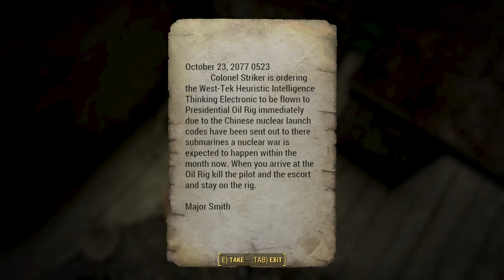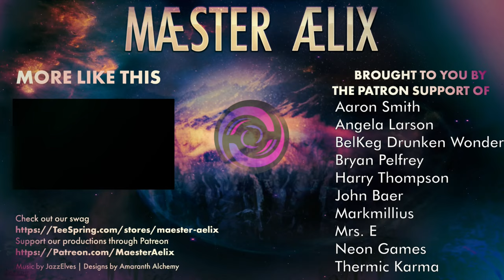Fallout 4: Enclave Invasion #04 "Strange Earth Beings"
Hello Hello and welcome to Maester Aelix playing Bethesda's Fallout 4, heavily modded to have many Enclave, and other quality of life mods installed.  All with the goal to have America realize its rightful leaders are BACK!.

Watch as Aelix does his best to follow orders from on high.  Find out where the Enclave signals are coming from, and prepare for The Reclamation.

More Immersive Quest Start - Solar Cannon
More Immersive Quest Start - Captain Cosmos
Unofficial Fallout 4 Patch
Spring Cleaning
Armor and Weapon Keywords Community Resource
Pip-Pad Visible Arm
HUD Framework
Workshop Framework
Immersive Backpacks for Power Armors
SimSettlements
IDEK's Logistics Station
Scrapper Corpse Highlighting
Makeshift Battery Generator
Better Manufacturing
Manufacturing Extended
Restraint - Simple City Plans
Tumbajumba's Power Armor for Strong
Loot Detector
Vivid Weathers - Definitive Edition
Silent Protagonist
Faction Flags Redux
Enclave Remnants Armor
Fireflies
Enclave Resurgent
Pip-Pad
America Rising - A Tale of the Enclave
SimSettlements: Conqeror
Atlas Summit Redux
Classic Deathclaws
Aelix Power Armor
Submarine Base Echo
The Eagle Jet Pack
FCOM
FCOM - America Rising Optional File
FCOM - Creation Club X-02 Power Armor Optional File
FCOM - Creation Club Hellfire Power Armor Optional File
FCOM - Creation Club Incerator Optional File
Enclave Officer Uniform
SimSettlements: MegaPack Year One
SimSettlements: MegaPack Year Two
Gear of the Enclave
Shaikujin's Better Warming for Settlements Being Attacked
Settler Sandbox Overhaul
Restore Power Armor Frames
No More Fake Puddles
Nuclear Physicist Redone - No Fusion Core Ejection
Power Armor Animation Changes
No Aggro Impact Landing
Enough About the Settlements Already Preston
Enhanced Blood Textures
Better Power Armor
No Holes Nick
Improved Jetpack Flight Model
SimSettlements Faction Pack - The Enclave All-in-one
Useful Technical Documents - Legendries
Auto Doors
Store All Junk
Automatron Robot Faction Paint Jobs
Live Dismemberment
Build the Other Power Armor Station
Kellogg's Leftover Bits
NeuralLOD - Higher Detail LOD
Power Armor Impact Effects
Visible Companion Affinity
Move That Armor Frame
Another Life
Scrap-able Mods - Complete Edition

Maester Aelix, plays, fallout 4, Enclave Invasion, modded, lets play, fallout, Enclave, Invasion, playthrough, explore, expand, exploit, Play Through, Let's Play, role play, MaesterAelix